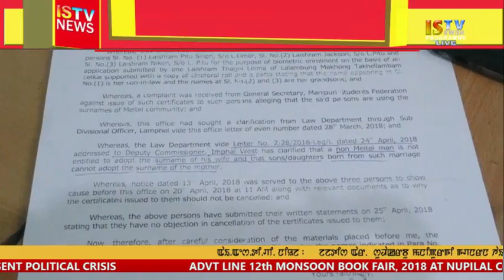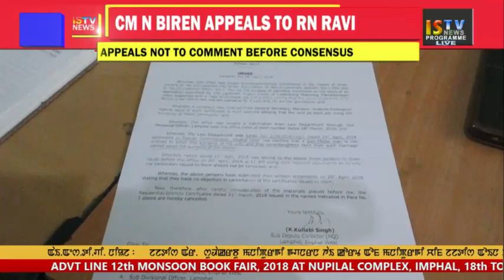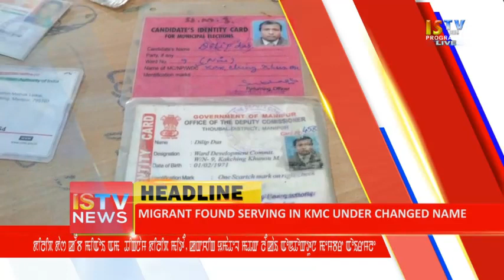18TH MAY 2018 KABUI NEWS